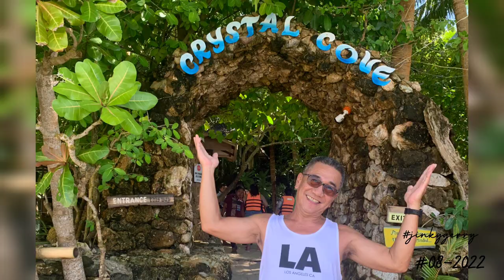#1-100 ON OUR WAY TO THE WAVES (BORACAY III)